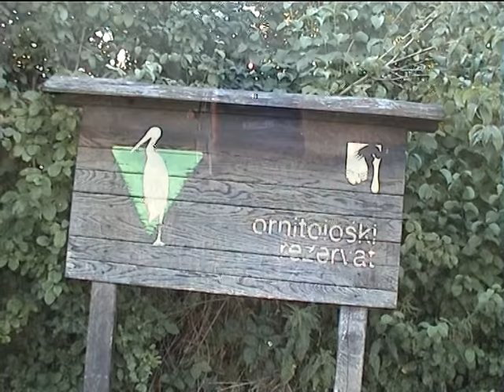Antun Džaja - Kolaž iz prirode 9